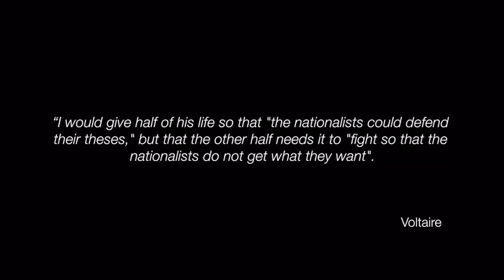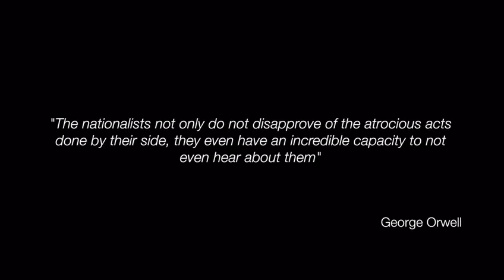La verdad de la "GENT DE PAU"